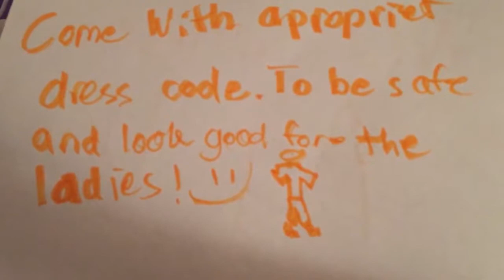Safety Video 3!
Made at East Ascension High School for basic safety!